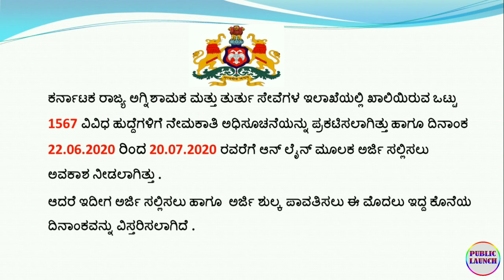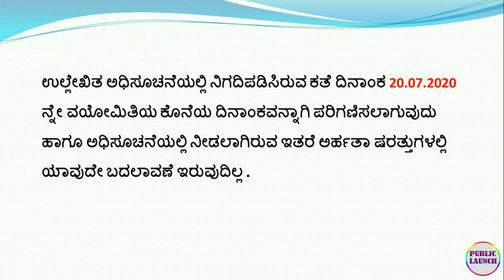Karnataka Fireman recruitment 2020 apply date extended | All details in Kannada|Spardha Chaithanya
Important updates for Fire recruitment 2020 :
Last date for the submission of  online application extended till 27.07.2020
Last date for the payment of application fee : 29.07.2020